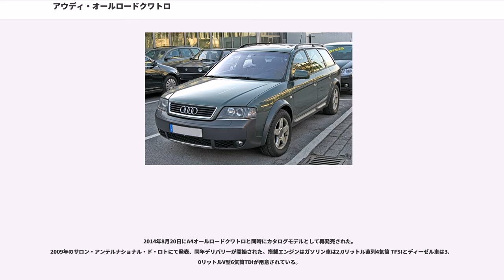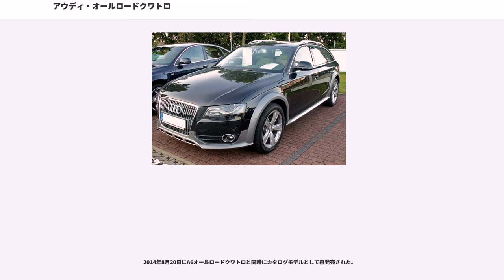アウディ・オールロードクワトロ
オールロードクワトロ（"Allroad quattro" ）は、ドイツの自動車会社アウディが1999年から販売している乗用車である。アウディ・A6やアウディ・A4のワゴンモデルをベースとしており、ステーションワゴンとクロスオーバーSUVの中間といえるボディ形状となっている。

日本では2009年2月に販売が終了したものの、2012年8月に限定車、その後カタログラインナップで販売されることとなった（詳しくは後述）。

A6やA4のステーションワゴンモデル（アバント）をベースに、トレッドの拡大とホイールアーチの大型化に加え、専用の樹脂製バンパーや前後アンダーガード、サイドシルガードを取り付けてオフロードイメージを高めるとともに、全グレードにトルセンセンターデフ式フルタイム4WDであるクワトロシステムと可変車高エアサスペンションとを装備することにより悪路走破性をも高めている。

名称は、「クワトロ」が付かず単に「オールロード」で売られている国や地域もある。生産は全てドイツのネッカーズルムで行われている。

ステーションワゴンとスポーツ・ユーティリティ・ビークルの中間形状（クロスオーバー）を持つ乗用車としては他に、1995年に発売されたスバル・レガシィグランドワゴン（現レガシィアウトバック）や、1997年に発売されたボルボ・V70XCなどがある。

初代オールロードクワトロは、2代目A6アバント(C5系)をベースに開発された、1999年から生産された。

A6アバントとの主な違いは、大径タイヤとサスペンションにある。フロントマルチリンク／リアダブルウィッシュボーンのオールロードクワトロのサスペンションには、アウディ初の試みでもある、自動もしくはドライバーの選択によって、142mmから208mmまで4段階で車高（最低地上高）を変えられる4レベルエアサスペンションが装備されていた。

デビュー翌々年の2001年2月から導入され、全て右ハンドルであった。販売名はオールロードクワトロ。

搭載されるエンジンは2.7リットルV型6気筒DOHCインタークーラー付き30バルブバイ（ツイン）ターボ（250PS/35.7kgm）と、4.2リットルV型8気筒DOHC40バルブ（300PS/38.8kgm）の2種類。トランスミッションは全グレードマニュアル操作可能な5速ATティプトロニックであった。
グレードは、外装のアルミ・クロームパーツをブラックアウトし内装を簡素化した2.7T SV（2002年4月追加）と豪華なウッドパネルとツートン本革仕様を備えた上級の2.7T、最上級にはエンジン排気量をアップし、タイヤサイズとホイールアーチをさらに大型化、バンパーなどの一部もボディ同色化した4.2（2003年10月追加）の3種類であった。標準タイヤサイズは2.7T／2.7T SVが225/55R17、4.2は245/45R18であった。

国内登録台数は2,471台であった。

ベースであるA6のC5系からC6系へのモデルチェンジに合わせてモデルチェンジされた。同時に名前も「A6オールロードクワトロ」に変わった。北アメリカでは2008年12月、日本では2009年2月に販売終了となったが、欧州市場等での販売はマイナーチェンジを経て継続された。

日本ではガソリン車のみ導入されたが、2009年2月に行なわれたA6のマイナーチェンジと同時に販売を終了した。

ベースであるA6のC6系からC7系へのモデルチェンジに合わせてモデルチェンジされた。エンジンはガソリン車ではV型8気筒が廃止され、V型6気筒も3.2リットルからスーパーチャージャー付きの3.0リットルTFSIに変更された。ドイツ本国にはディーゼル車があり、3つのチューニングが異なるV型6気筒3.0リットルTDIが用意されている。

2012年8月21日にマイナーチェンジされたA4オールロードクワトロと同時販売された。エンジンはガソリン仕様のみでシリーズとして初めて「スタートストップシステム」が初めて採用され、ボディカラーはA4オールロードクワトロと同様にメタリック系のホワイトとブラックの2色。シートカラーは本革のブラックのみである。また「平成17年排出ガス基準75%低減レベル（☆☆☆☆）」と「平成27年度燃費基準」を達成しているのと同時にシリーズとしては初めて「エコカー減税」（自動車重量税50％減税・自動車取得税50%減税・自動車税25%減税）と「エコカー補助金」の対象車となった。先代では通常モデル扱いで...